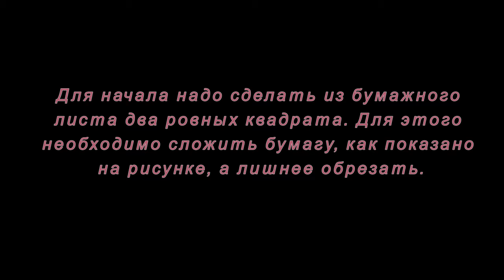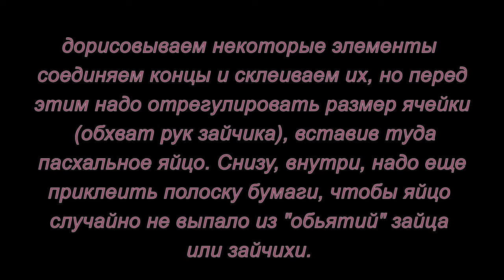Пасхальный зайчик своими руками. Мастер-класс.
Вы можете вместе с детьми сделать пасхального зайчика в технике оригами, если посмотрите этот мастер-класс.